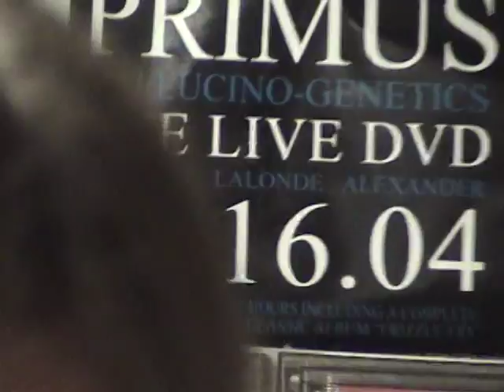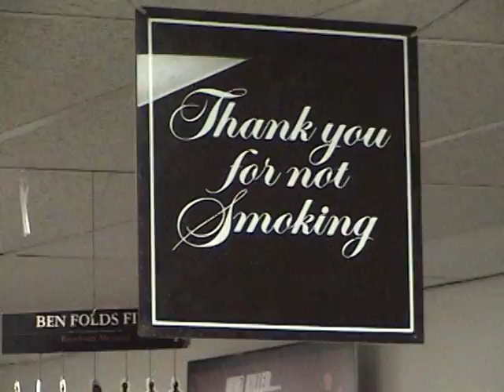(9/15) Rexedog- Tasty Poison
Tasty Tasty Poison, pre-flannel pre-tastier poison

Full Circle Records March 11, 2005 one of rexedog's first shows